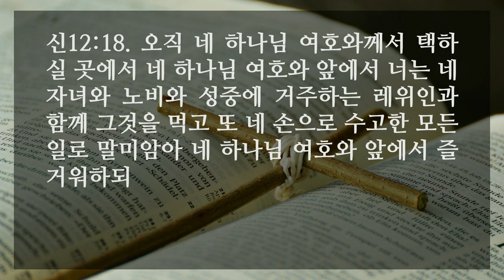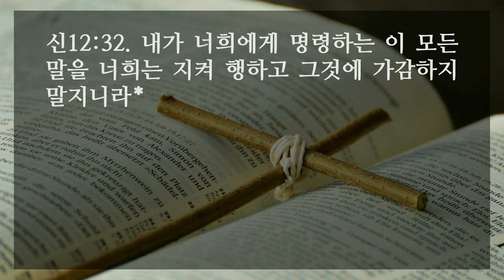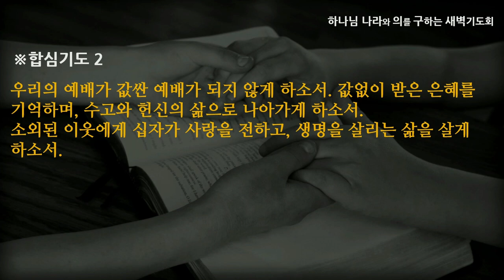[선한목자교회] 새벽기도 2022년 10월 17일 | 하나님의 얼굴만 구하는 예배 - 김은창 목사 [신명기 12:1-32]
하나님만 예배하라 - 김은창 목사 [신명기 12:1-32]